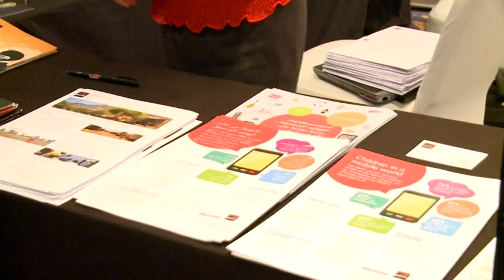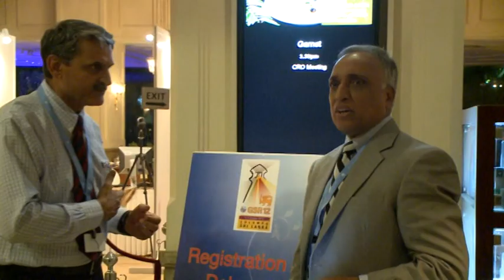GLOBAL SYMPOSIUM FOR REGULATERS 2012 SRI LANKA PART I